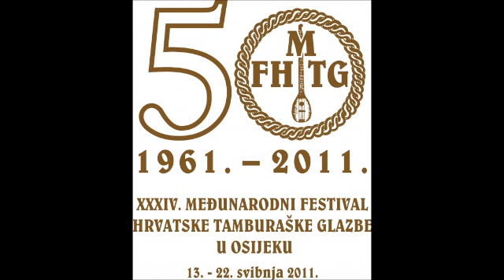TO Obrtničkog glazbenog društva, Varaždin - Scherzo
TO Obrtničkog glazbenog društva, Varaždin - Scherzo (praizvedba)

Dirigent: Damir Mumlek
Skladatelj: Stjepan Mikac
Mjesto održavanja: Hrvatski dom Sombor
Datum održavanja: 15. svibnja 2011.